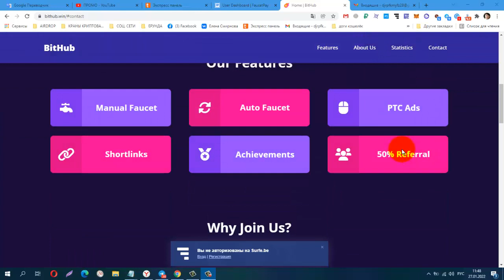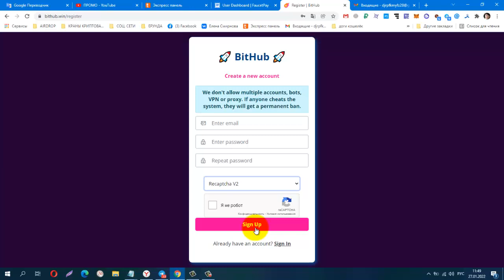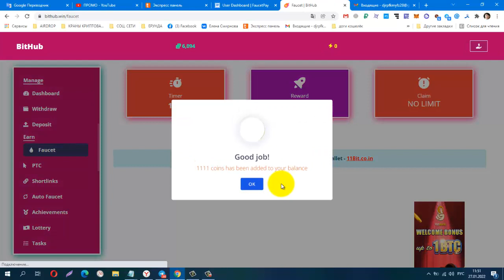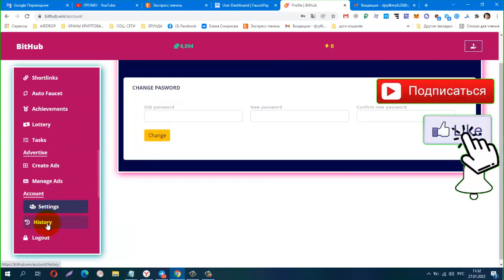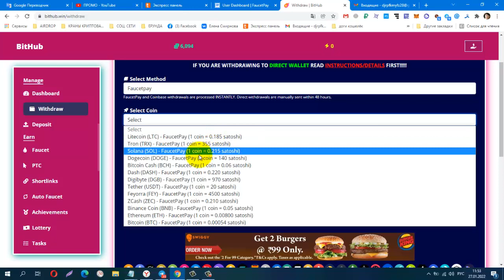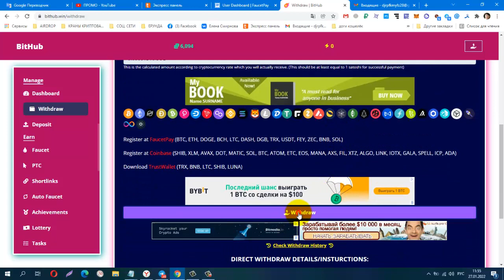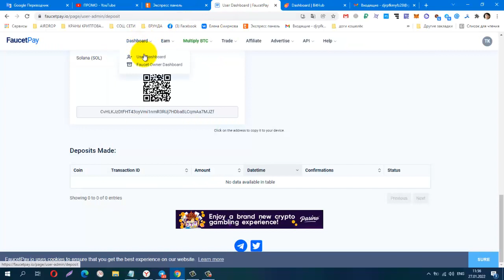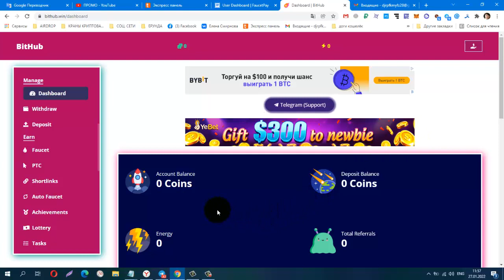БЕЗ ВЛОЖЕНИЙ! BUX BitHub Win, minimum withdraw 1 Coins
БЕЗ ВЛОЖЕНИЙ! BUX BitHub Win, minimum withdraw  1 Coins вывод инстант на FP
Материальная помощь
 Буду благодарна за любую помощь
payeer P34908762
Сбер банк
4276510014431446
КОШЕЛЁК payeer.